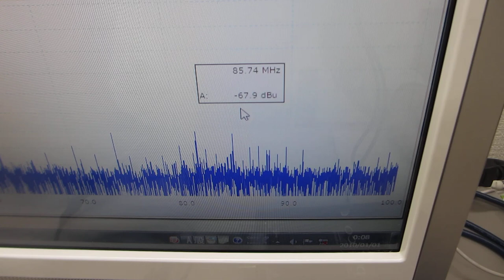ステンレス線を巻き付けたメガヘルツの超音波発振プローブによる、超音波実験